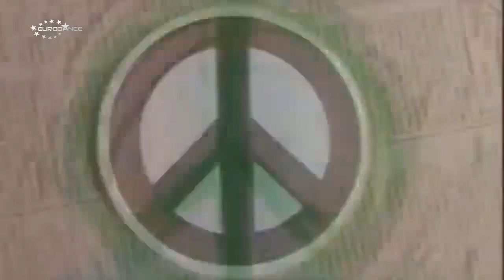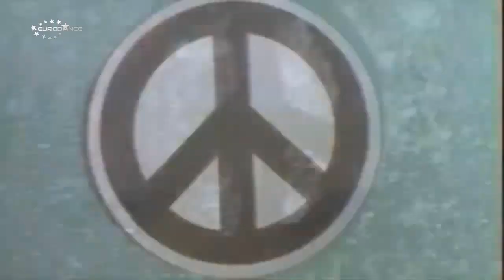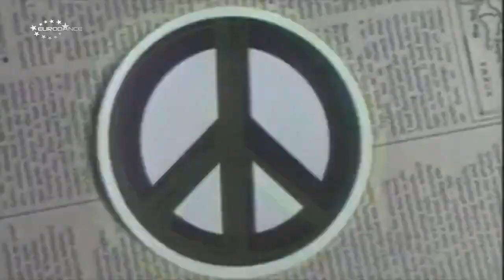Eurodance 57 (VIDEO MIX)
Salve rapaziada 👍 no episódio de hoje do EURODANCE vamos de VIDEOCLIPES, aliás um AGRADECIMENTO aos canais aqui do YouTube que postam videoclipes de eurodance, pois sem eles esse trabalho não seria possível.

Техно Микс 90
Серёга 2010
90sEurodanceChannel
Eurodance 90s
XiaoAn
NIXXA CLASSIC VIDEOS
murffy sena
forever 90
Edson Haluck
Ricardo Alves
Eurodanceheaven
CrisMate 90.s Music

Voltamos AMANHÃ nesse mesmo horário, neste mesmo canal com mais um TOP MUSIC.

Tracklist:
00:00  Da Blitz - Movin' On
03:54  Captain Jack - Little Boy
07:46  Intermission feat. Lori Glori - Give Peace A Chance
11:07  Linda Rocco - Fly With Me
14:13  Antares - Ride On A Meteorite
17:01  Outta Control - Together In Electric Dreams
19:56  Loft - Mallorca
23:35  Masterboy - Show Me Colours
26:46  Jinny - Wanna Be With U
29:18  Magic Affair - Omen III
32:41  Texture - Power Of Love
34:54  Motiv8 - Rockin' For Myself
36:40  Urban Cookie Collective - High On A Happy Vibe
39:10  J.K. - Sweet Lady Night